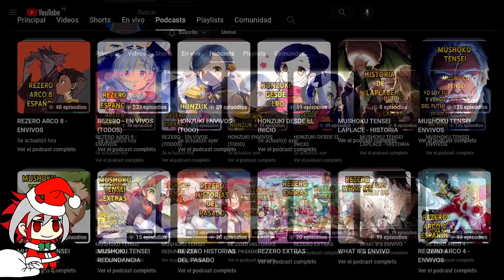TU NOMBRE SERA DIRK || HONZUKI ENVIVO 61